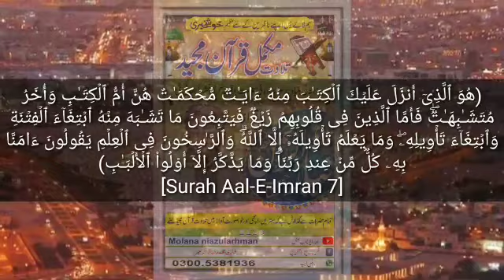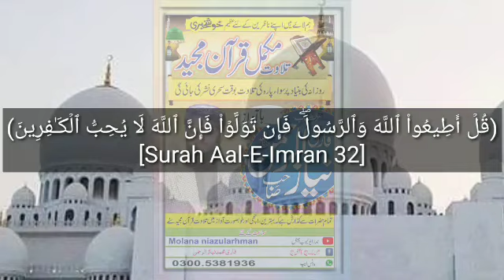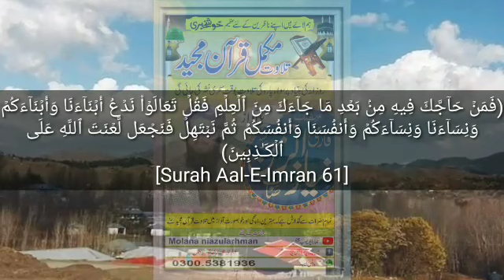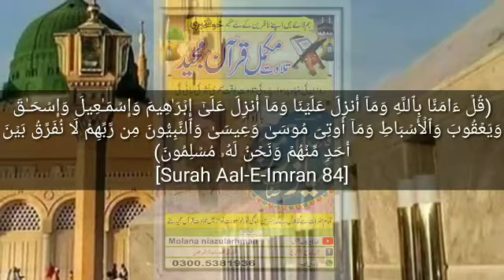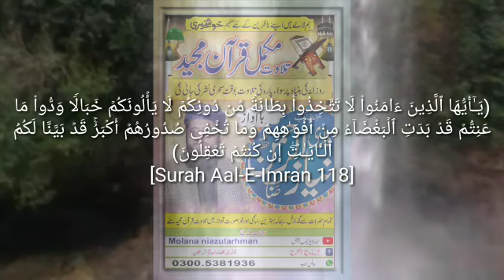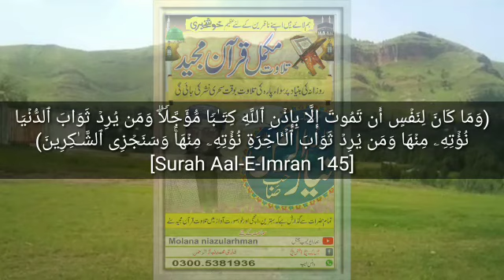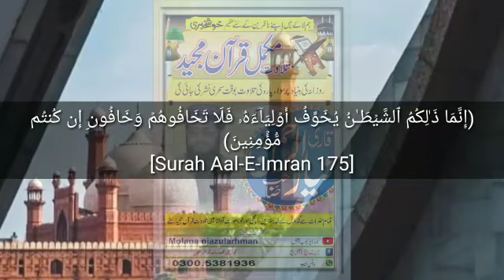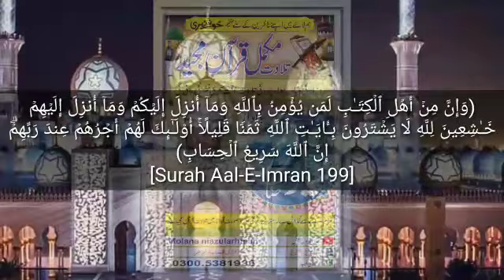آجکی تلاوت سورۃ آل عمران مکمل باآواز قاری محمدنیازالرحمن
مکمل قرآن پاک سماعت کیلئے ہمارایوٹیوب چینل سبسکرائب کریں شکریہ